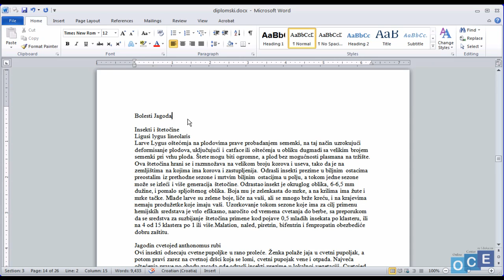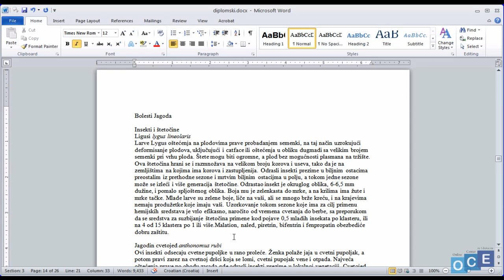Boldiranje i Italiziranje